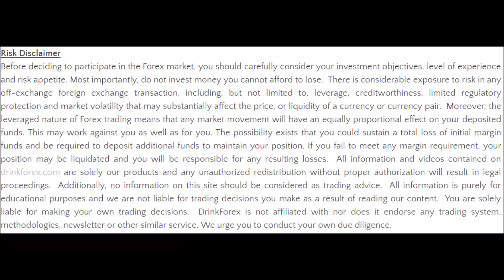How to Become a Forex Analyst - Blake Morrow Interview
Have Forex related questions?

We recently had the pleasure of sitting down with Blake Morrow, or more commonly known as @pipczar on Twitter.  Blake has been a trader and analyst for over 20 years, and brings a wealth of knowledge to this interview.  So grab a drink, sit back, and watch as we discuss the UK Snap Election, holding positions through news events, Forex Analytix, and how to become an Analyst.